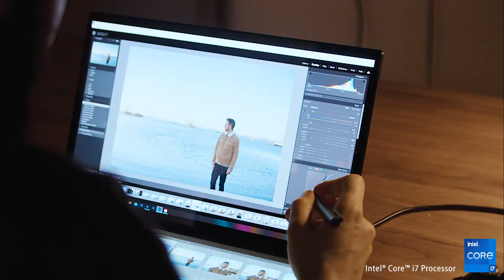HAEVN | ASUS Behind the scenes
Zie hoe fotograaf Rui Reis Maya de ZenBook Pro Duo gebruikt om foto’s voor de shoot van de nieuwe @HAEVNMUSIC single te bewerken.